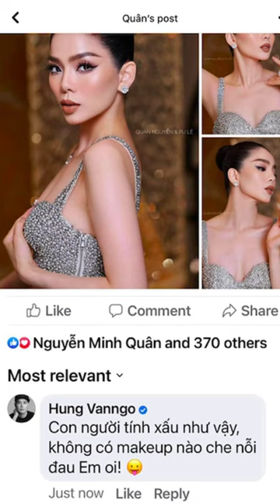Lệ Quyên phản ứng khi bị chuyên gia trang điểm Hùng Ngô đánh giá "xấu tính"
Mới đây, chuyên gia trang điểm Hùng Ngô gây chú ý khi để lại bình luận về Lệ Quyên trong status của chuyên gia trang điểm Quân Nguyễn đăng hình ảnh giọng ca Giấc mơ có thật. Anh viết: "Con người tính xấu như vậy, không có makeup nào che nổi đâu em ơi".